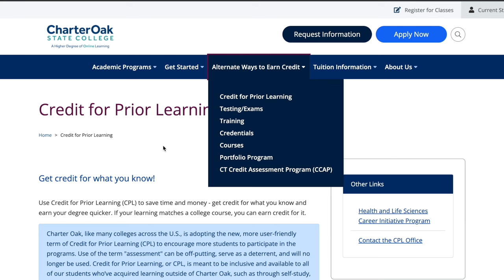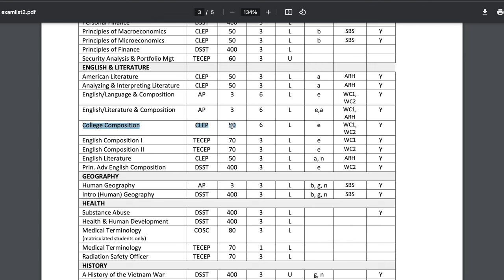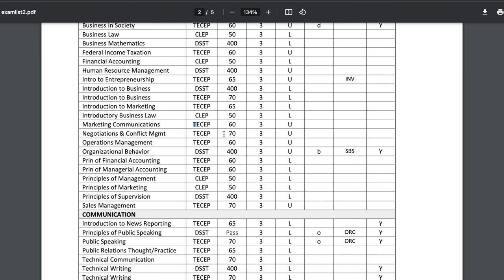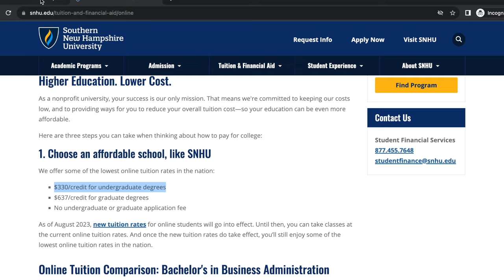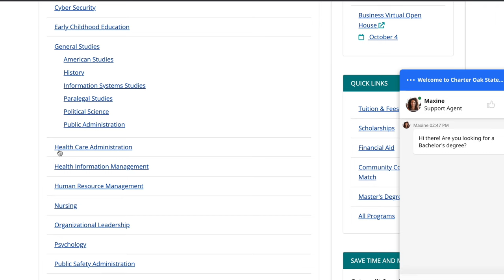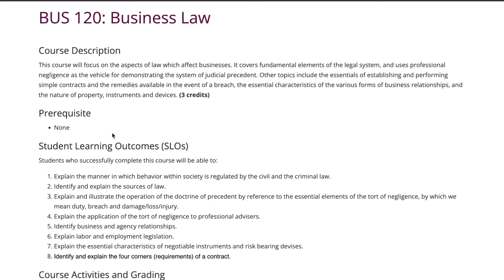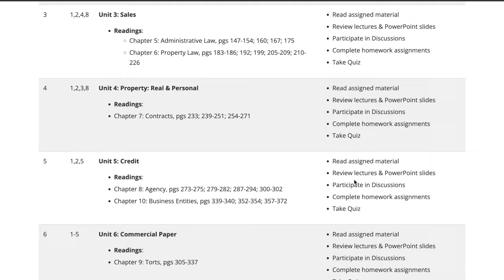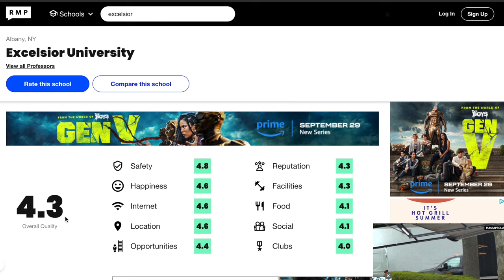Charter Oak State College | Any Good for Busy Adults?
Is Charter Oak State College still a good, hackable college? Is it still Big-3-worthy? Should you go there to get your degree? Let's find out!

"HOW TO GRADUATE FOR $8K in 18 MONTHS" FREE COURSE

STUDY.COM
📚 Use this link to save 30% off the first three months of a new, monthly membership on Study.com (a $200 savings that could get you 18 college credits in the time of one college course)